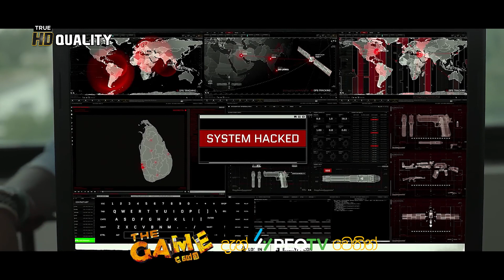THE GAME | Official Movie Trailer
Sri Lankan Superstar රන්ජන් රාමනායක සිරගතවීමට ප්‍රථම රඟපෑ අවසන් චිත්‍රපටය...
"The Game (ද ගේම්)" සිංහල චිත්‍රපටය දැන් TRUE HD QUALITY එකෙන් PEOTV ඔස්සේ නරඹන්න!
පිවිසෙන්න:
Home Menu - Movies - Premiere
(Default purchase PIN: 111111)